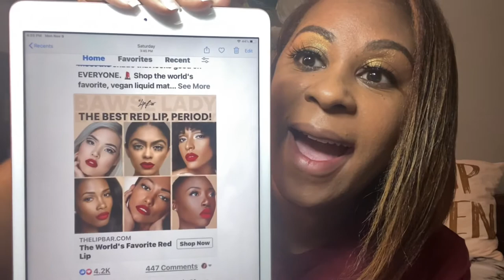Lip Bar Bawse Lady Red Lipstick Claims To Be Universal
Have you seen the Facebook Ad about Bawse Lady a universal red lip shade that is supposed to match all complexions and ethnicities perfectly? How much is it? How long is the shipping? Will it rub off on my face mask?